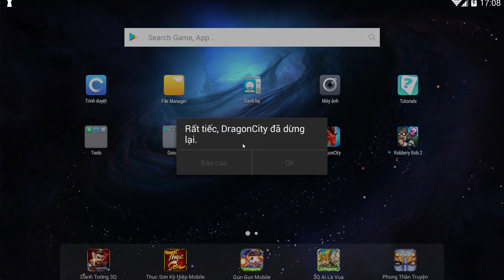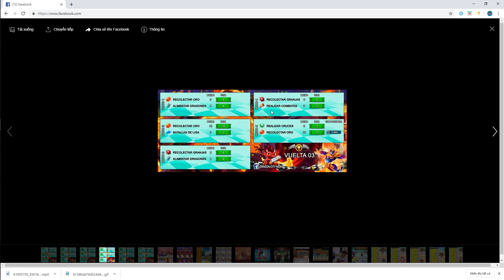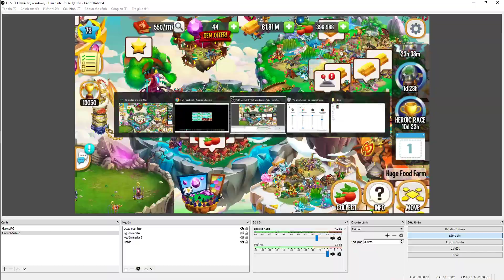Thanh Niên Việt Nam Đua Rồng HEROIC FALLEN DRAGON Sớm Nhất Quả Đất ;VV | Dragon City